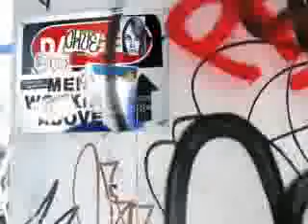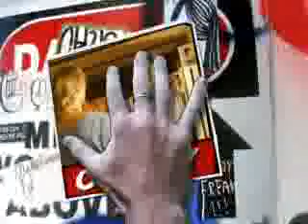Sexy Orly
Its SEXY pics of my baby ORLANDO lmaoo i knoe i will never get him anyways I wanted to get music from sean paul but i cant download music i dont kno how i KNOW ITS SAD is there a website or something? if there is please tell me message me or something anyways enjoy